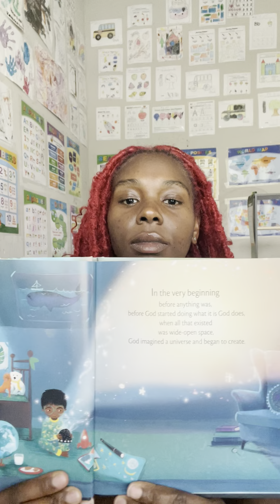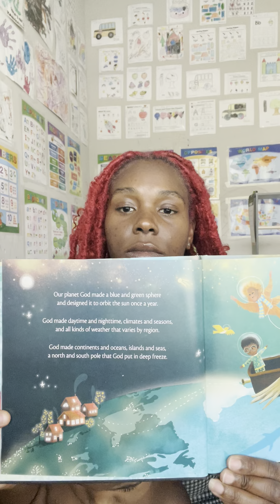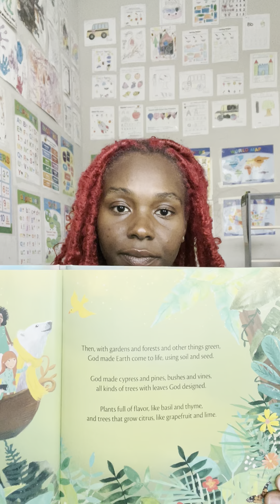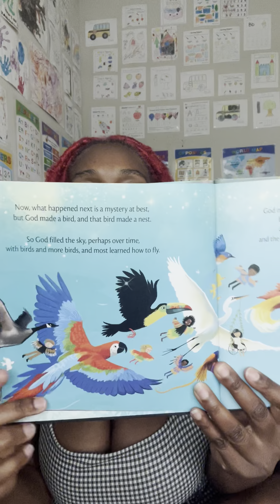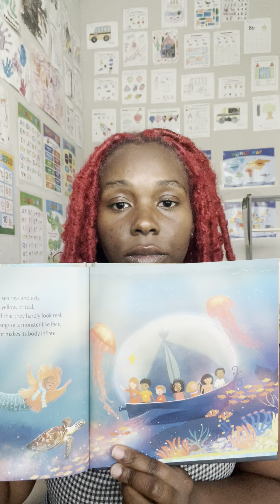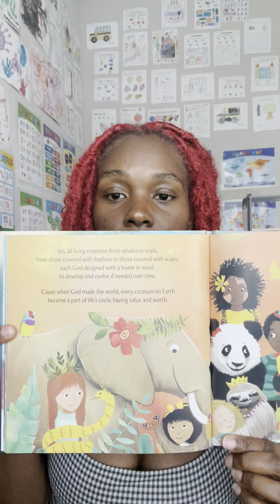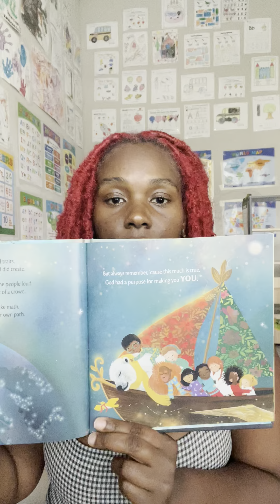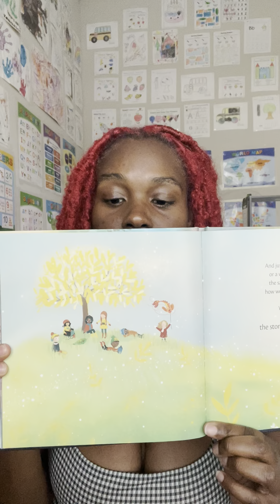When God Made The World 🌍